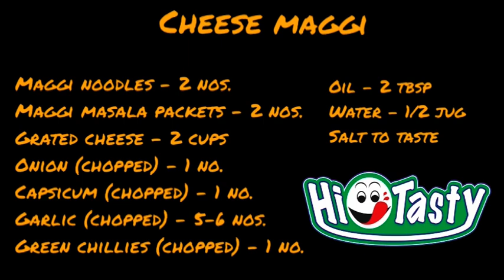Cheese Maggi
Hello everyone,
This channel is about how to make tasty food, snacks and beverages.
The channel explains in detail how to make some delicious dishes, snacks, drinks etc...
Hope you like all videos.
Thanking you.